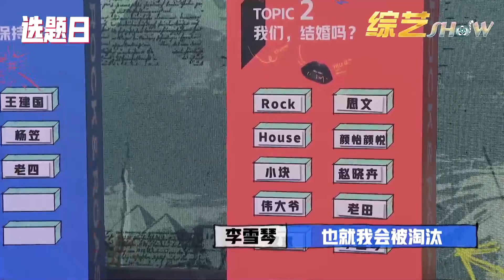📍 李雪琴差点哭了！杨天真一个举动，让王建国脸红：她太年轻了！【脱口秀大会S3】